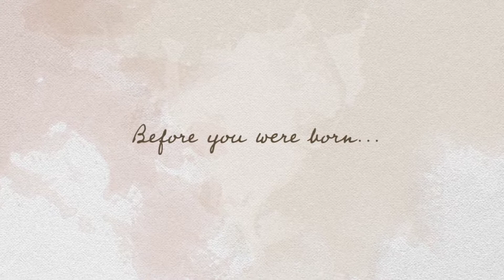Eva Newborn session